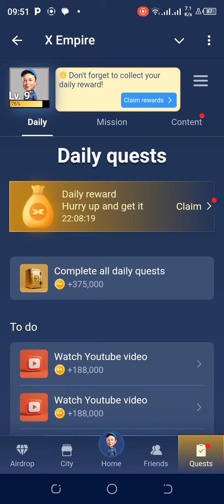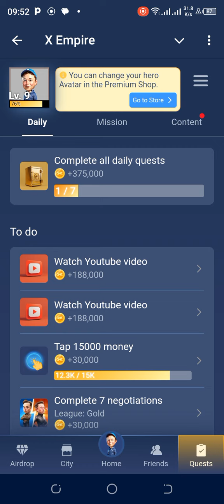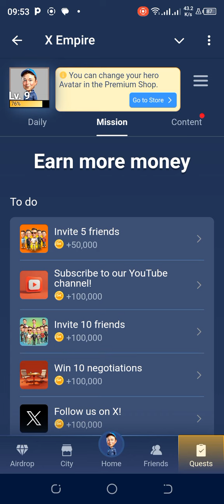X EMPIRE Riddle and REBUS of the Day August 3 | revenue | KYC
🔥Play with me, grow your startup.

💰Earn real money in the $15000 lottery.